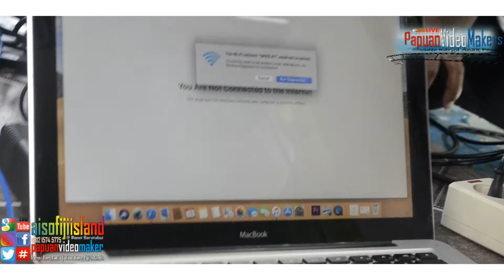Garin Nugroho Menari di Tanah PAPUA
Papuans Video Maker | Orang (Anak") Papua Pembuat Video
GENRE VIDEOGRAFI :
1. Film Maker,
2. VLogger
3. Videografer Jurnalistik. ...
4. Art & Documentation Videografer.
Follow the Link MedSos :
Creator by papuansvideomaker : Roni Berotabui | @AisoBeroFijiIsland